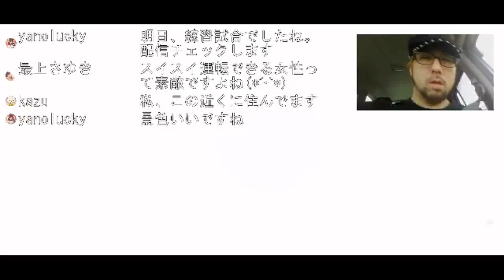群馬から東京へ帰る